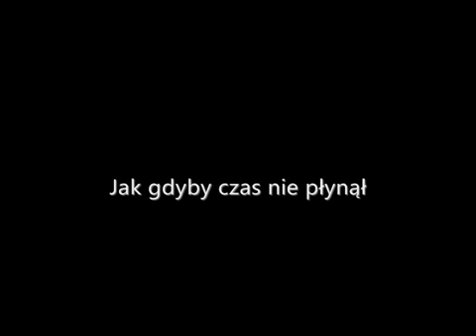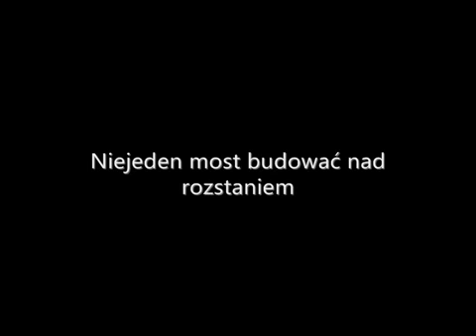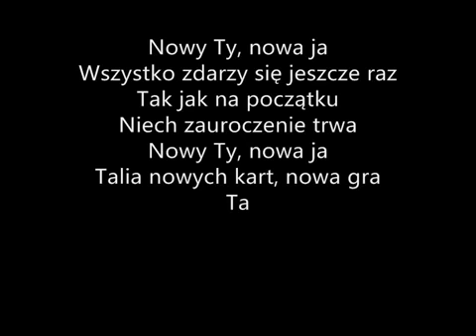Sylwia Grzeszczak NOWY TY NOWA JA